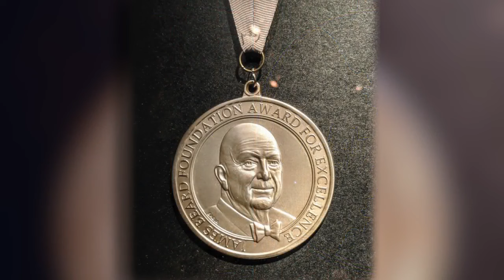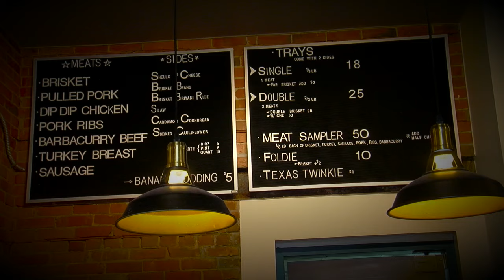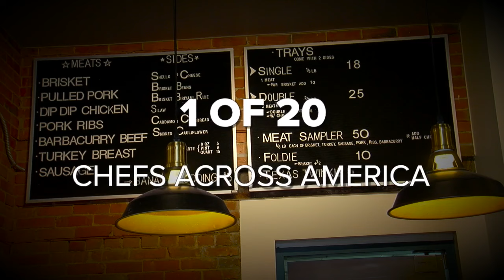Two Buffalo restaurants become semi-finalists for James Beard Awards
Buffalo is considered to be one of the world's best "food cities" and now has more bragging rights after two restaurants made it to the "2024 Restaurant and Chef Awards" semi-finals.